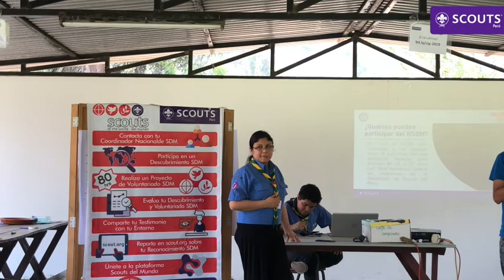I Curso de Liderazgo Peruano - Scouts del Perú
La Construcción de Capacidades de uno de los modelos de Participación Juvenil en el cual se les brinda herramientas de liderazgo, trabajo en equipo, entre otras, con la finalidad de ser ciudadanos activos dentro de la comunidad.